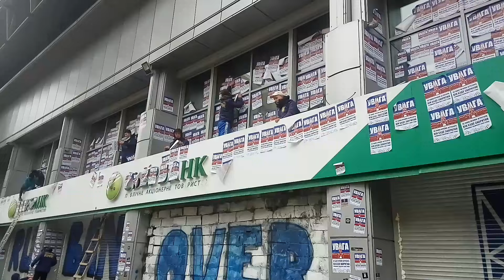Акция блокирования офиса Сбербанка в центре Киева